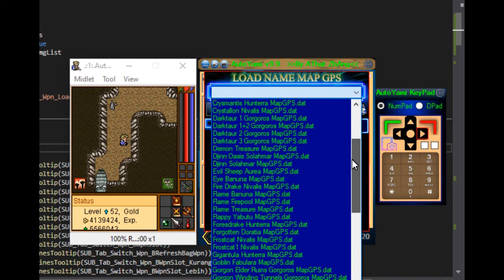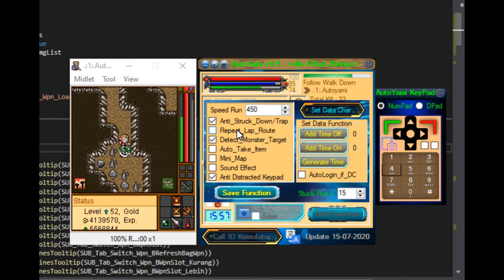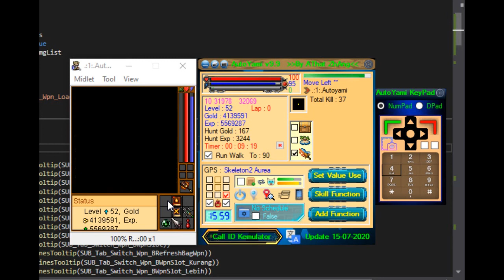Autoyami Update Auto Switch Weapons Part1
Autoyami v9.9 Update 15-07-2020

Link:?

Autoyami Update Auto Switch Weapons
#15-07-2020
#- Add Menu, Tab Switch Wpn
#- Add Function, Switch Wpn
#- bug fixes, Wait 1s Take Item Intenet PW
#- fixes, Delet Log 3Day
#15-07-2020